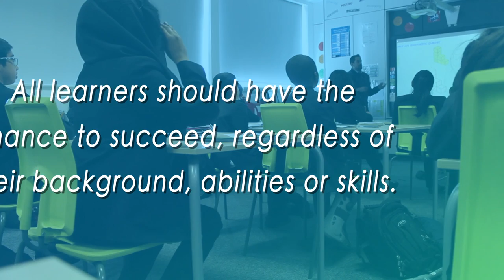Welcome to Cressex Community School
An introduction to life at Cressex Community School.
Thank you to the students at Bucks New University for producing this film.